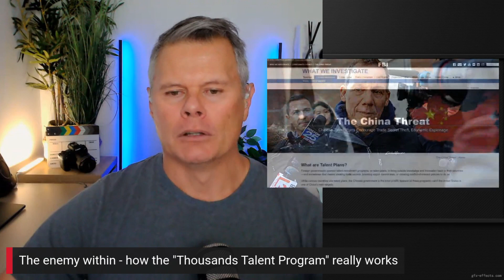Shocking verdict: HARVARD Professor sentenced to house arrest AND FINED for hiding CCP AFFILIATION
Former Harvard professor Charles Lieber has been sentenced to six months of house arrest for concealing his affiliation with a Chinese recruitment program.

The sentencing also includes two years of supervised release, a $50,000 fine, and restitution of $33,600 to the Internal Revenue Service. In December 2021, Lieber was found guilty of concealing his affiliation with the Wuhan University of Technology and his participation in China's Thousand Talents Program.

The program was designed by the Chinese government to recruit high-level scientists. He was also found guilty of failing to report payments on his taxes.

The former chair of Harvard University's chemistry and chemical biology department was convicted of two counts of making false statements to federal authorities, two counts of making and subscribing a false income tax return, and two counts of failing to file reports of foreign bank and financial accounts with the IRS.

His relationship with Wuhan University of Technology and the Thousand Talents Program were not illegal, but he was found to have repeatedly lied to the U.S. government about it.

Prosecutors had asked the judge to sentence Lieber to 90 days in prison, one year of supervised release, a $150,000 fine, and restitution of $33,600 to the IRS. They also took into consideration Lieber's diagnosis of follicular lymphoma, an incurable, slow-growing form of cancer. His immune system is considered compromised, according to court documents.

Lieber was the principal investigator of Harvard University's Lieber Research Group, receiving more than $15 million in federal research grants from 2008 to 2019.

He became a strategic scientist at the Wuhan University of Technology and later a contractual participant in China's Thousand Talents Plan from at least 2012 to 2015.

As part of a three-year contract, the Wuhan University of Technology paid Lieber a salary of up to $50,000 per month, living expenses of up to $150,000, and awarded him more than $1.5 million to establish a research lab at the Wuhan University of Technology.

In 2018 and 2019, Lieber lied to federal authorities about his involvement in the Thousand Talents Plan and his affiliation with the Wuhan University of Technology.

He earned income from the university as part of the recruitment contracts, which he did not disclose on his federal income tax returns. He also failed to report the existence of any foreign bank account that held more than $10,000 at any time during a given year by filing an FBAR with the IRS. He did not file FBARs for the years 2014 and 2015, according to the Department of Justice.

The sentencing of Lieber comes amidst increasing scrutiny over the ties between U.S. researchers and China's Thousand Talents Program, which is part of China's strategy to acquire advanced technologies and intellectual property from foreign universities and companies. The program has been a focus of U.S. investigations into China's efforts to steal intellectual property from American companies and academic institutions.

👉 If you want to do a collab reach out via email or Insta

💥 Keep watch, stay safe and watch out for all the scammers out there...